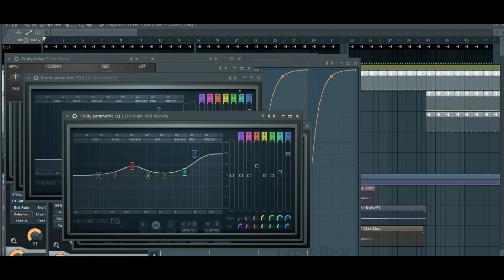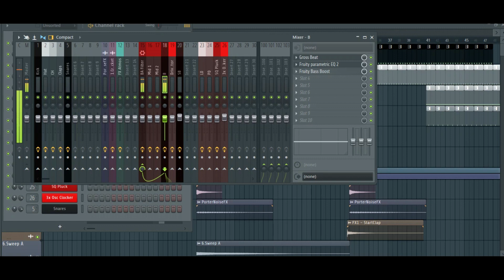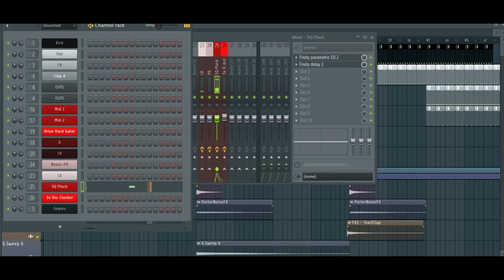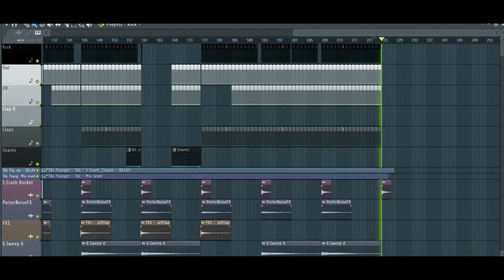FL Studio : Darren Porter Tempate Style by Hunter UT [FREE FLP]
(OLD info) "This remake can be used for bootlegs, original mixes and remixes.
But, prohibited to edit and sell it on different sites"

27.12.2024 : During multiple stealing of this project, and representing it's like it's own - access to this project was denied.